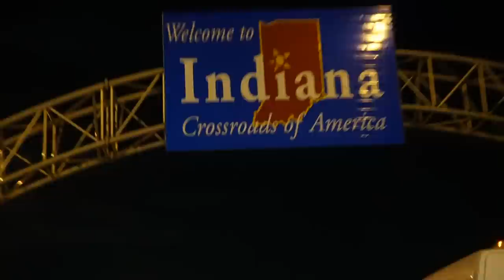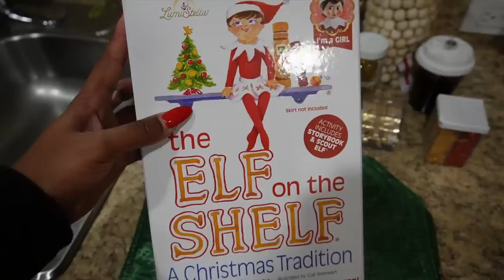WEEKEND VLOG | quick road-trip, spending time alone, Christmas shopping + chill night at home ♡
Welcome back my beautiful Seashells & Bombshells!

PRODUCTS MENTIONED/SHOWN:

TATCHA RICE WASH
TATCHA DEWY SKIN CREAM
BENEFIT PRÉCISELY MY BROW, BROW PENCIL
Herbivore Prism AHA + BHA Exfoliating Glow Serum

MAKEUP:

NARS RADIANT CREAMY CONCEALER
BENEFIT PRECISELY MY BROW, BROW PENCIL
NARS BLUSH (SAVAGE)
CHARLOTTE TILBURY PILLOWTALK LIP LINER
FENTY GLOSSBOMB HEAT

TIMECODES:

0:00 Intro
5:00 PACK WITH ME | MINI ROAD TRIP TO INDY | LAYA'S CHEER COMPETITION
27:07 SLOW MORNING | CRAZY WEEKEND UPDATE! 🫠
33:56 I SPENT THANKSGIVING ALONE! 🥲
39:02 CHRISTMAS DECOR SHOPPING + CHILL NIGHT IN ☕️